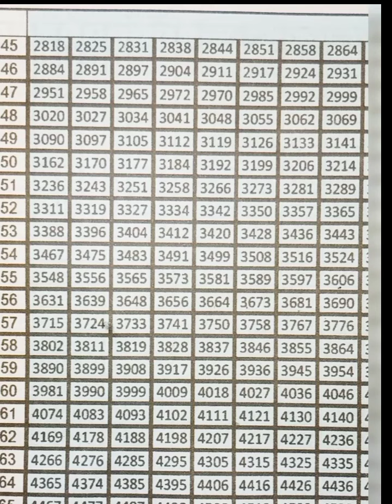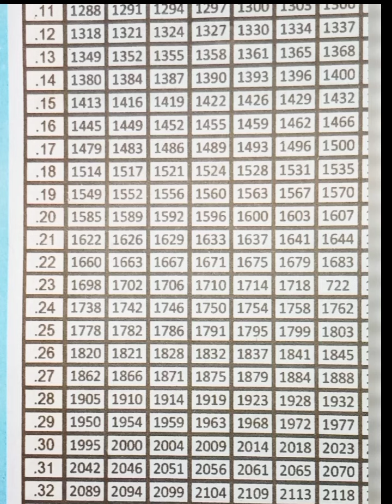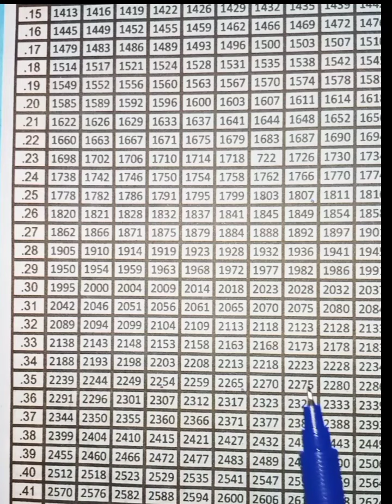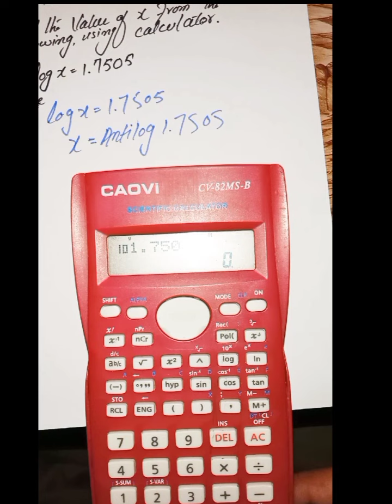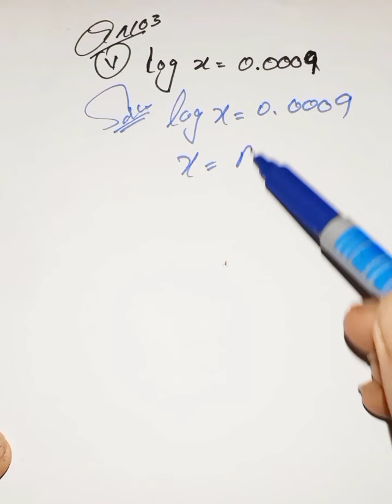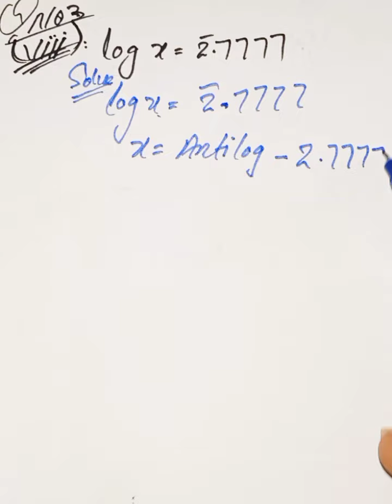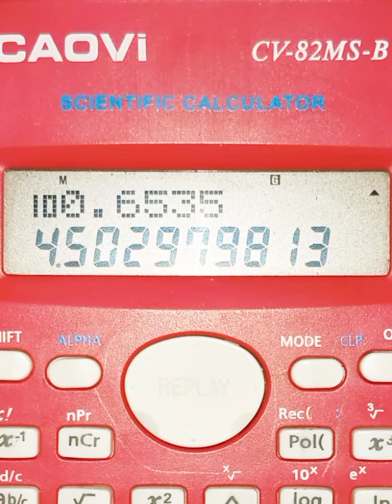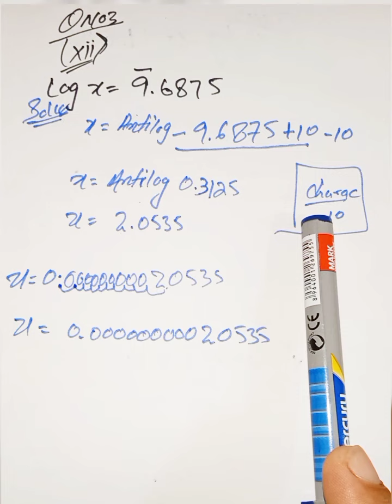LOGARITHMS Exercise no 2.4 Unit no 2 math book Sindh Board class 9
chapter no 2 exercise no 2.4 logarithms sindh board book class 9 complete exercise
unit no 2 exercise no 2.4 karachi board logarithms class nine complete exercise
class 9 logarithms unit 2 exercise no 2.4 sindh board complete exercise